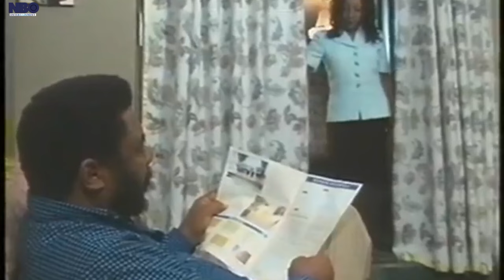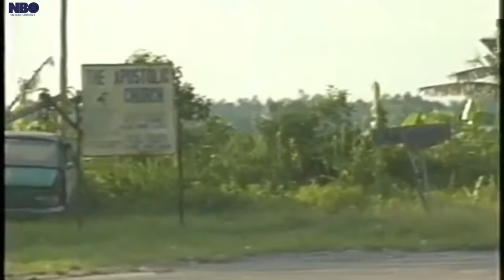I Can't Believe My Evil Wicked Sister Is Behind All My Family Tragedy - A Nigerian Movies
This Nigerian movie is about The death of her only sister gives room for her to get married to her late sister's husband. Her involvement in this leds to frustration.

Starring: PETE EDOCHIE,CHARLES OKAFOR,CHINWETALU AGU

Aforevo Name: back to sender